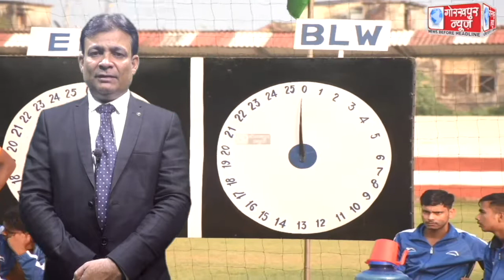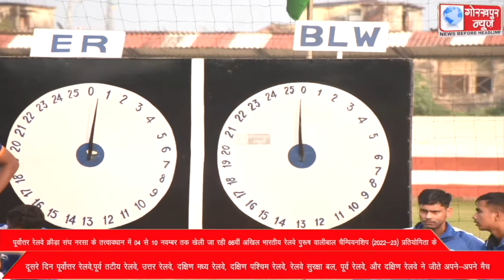पूर्वोत्तर रेलवे क्रीड़ा संघ नरसा के तत्त्वावधान में 04 से 10 नवम्बर तक खेली जा रही 66वीं अखिल भारतीय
पूर्वोत्तर रेलवे क्रीड़ा संघ नरसा के तत्त्वावधान में 04 से 10 नवम्बर तक खेली जा रही 66वीं अखिल भारतीय रेलवे पुरूष वालीबाल चैम्पियनशिप (2022-23) प्रतियोगिता के दूसरे दिन पूर्वोत्तर रेलवे,पूर्व तटीय रेलवे, उत्तर रेलवे, दक्षिण मध्य रेलवे, दक्षिण पश्चिम रेलवे, रेलवे सुरक्षा बल, पूर्व रेलवे, और दक्षिण रेलवे ने जीते अपने-अपने मैच